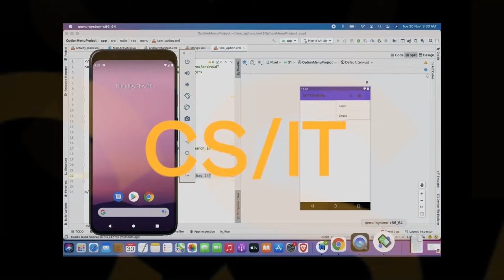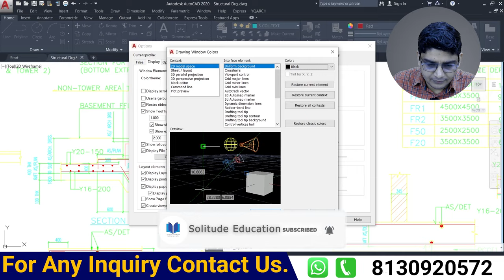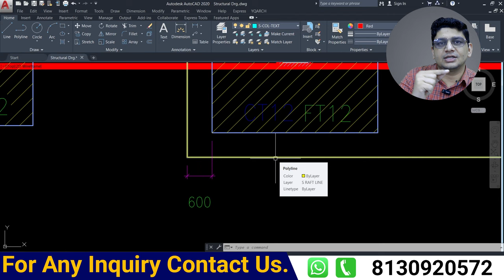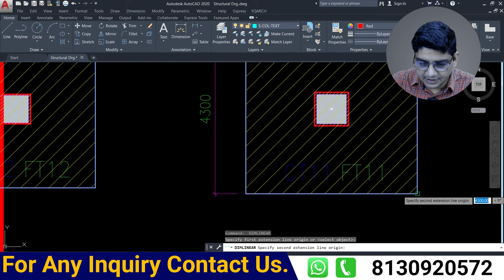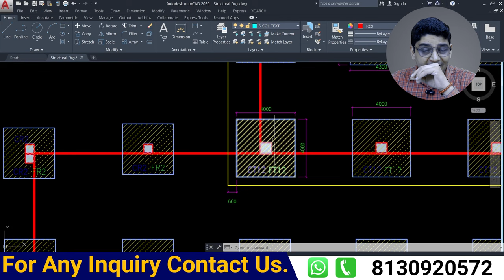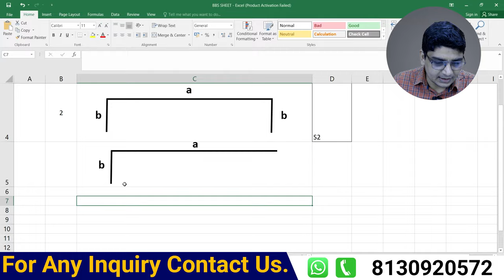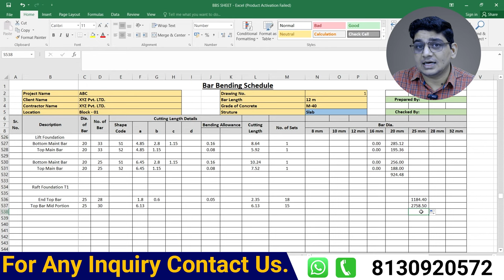How to Prepare Raft Foundation BBS in Excel | Raft Foundation Bar Bending Schedule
Bar Bending Schedule of Raft Foundation useing Ms. Excel & AutoCAD

About Video - In this lecture i have to discuss about how to prepare bar bending schedule of Raft foundation useing MS. Excel & AutCAD.